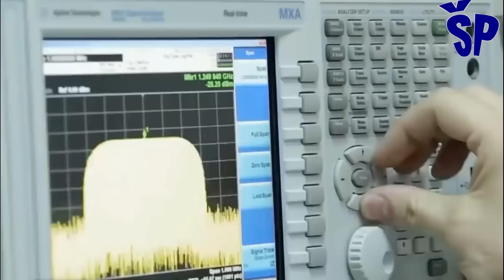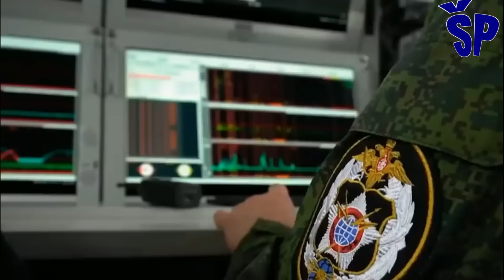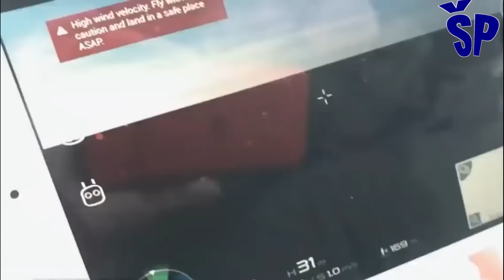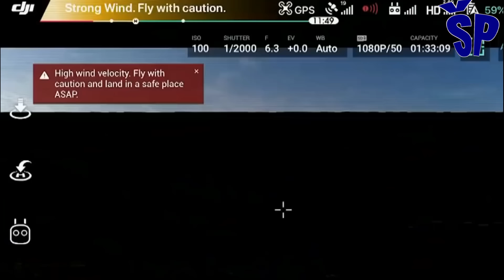Vojska Srbije koristi Repelent-1 ruski sistem za PED Serbian Army use Russian EW System Repellent-1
The Serbian Army managed to deliver the Russian anti-electronic system "Repellent", which Serbia bought from Russia more than two years ago, but due to Western sanctions imposed on Russia, it was only recently delivered to Serbia.
The entire work of delivering this complex combat system from Russia took place via a third country, so the Repellent-1 ended up in the EW units of the Serbian Army, which cannot be said for the significantly more powerful system of this type, the Krasuha-4, which Serbia also bought in Russia. , but due to the needs of the Russian army, it remained undelivered.
The public announcement about the delivery of "Repelent-1" was made by the President of Serbia while visiting the tactical-technical assembly in the Guards barracks of the Serbian Army in Topchider.
This mobile anti-drone system "Repellent-1" is capable of suppressing or destroying swarms of reconnaissance and attack unmanned aerial vehicles (drones), with very small reflective surfaces and sizes. The system is capable of automatically detecting and neutralizing enemy reconnaissance drones and kamikaze drones at distances of up to 30 kilometers, performing powerful electronic jamming of their steering sensors or satellite navigation links.
The system is able to detect drones through their transmission control signals, both in favorable and complex meteorological conditions day and night in the temperature range from -45 to +50 degrees Celsius. This anti-electronic system is located on the chassis of the KAMAZ 63501 truck and is very mobile. The system for anti-electronic effects Repelent-1 works perfectly in pair with the same type of Russian system Krasuha-4, and therefore it is understandable that these two systems for anti-electronic effects were acquired for the Serbian Armed Forces.
Vojska Srbije je uspela da dopremi ruski sistem za protiveletronska dejstva “Repelent” koji je Srbija kupila od Rusije pre više od dve godine, ali je zbog zapadnih sankcija nametnutih Rusiji tek skoro dopremljen u Srbiju.
Ceo posao dopremanja  ovog složenog borbenog sistema iz Rusije se odvijao preko treće zemlje, pa je Repelent-1 završio u jedinicama EI i PED Vojske Srbije, što se ne može reći za znatno moćniji sistem ove vrste Krasuha-4 koji je Srbija takođe kupila u Rusiji, ali je zbog potreba ruske vojske on ostao neisporučen.
Javnu objavu o dopremanju “Repelent-1” je učinio predsednik Srbije obilazeći taktičko-tehnički zbor u kasarni Garde Vojske Srbije na Topčideru.
Ovaj mobilni anti-dron sistem “Repelent-1” je u stanju je da suzbije ili uništi rojeve izviđačkih i jurišnih bespilotnih letelica (dronova), veoma malih odraznih površina i veličina. Sistem je u mogućnosti da automatski otkrije i neutrališe protivničke izviđačke bespilotne letelice i dronove kamikaze na daljinama od čak 30 kilometara, vršeći snažna elektronska ometanja njihovih upravljačkih senzora ili satelitskih navigacionih veza.
Sistem je u stanju da otkrije dronove preko njihovih primo-predajnih signala upravljačkih komandi, kako u povoljnim tako i u složenim meteorološkim uslovima danju i noću u temperaturnom opsegu od -45 do +50 stepeni Celzijusa. Ovaj protivelektronski sistem se nalazi na šasiji kamiona KAMAZ 63501 i veoma je mobilan. Sistem za protivelektronska dejstva Repelent-1 odlično funkcioniše u paru sa istim tipom ruskog sistema Krasuha-4, pa je stoga i razumljivo što su baš ova dva sistema za protivelektronska dejstva nabavljena za Vojsku Srbije.